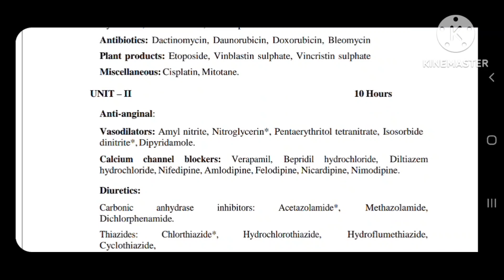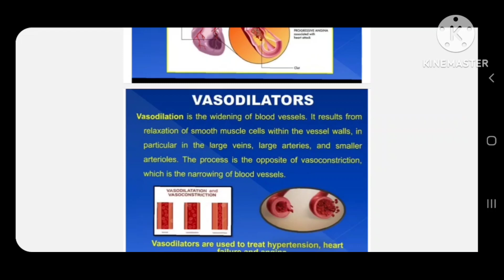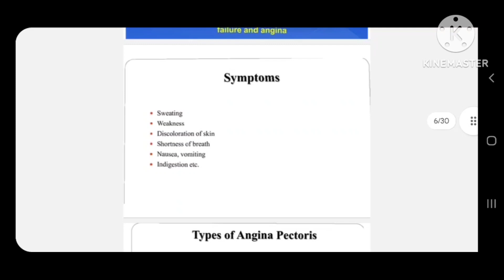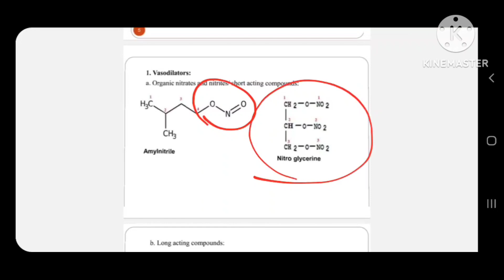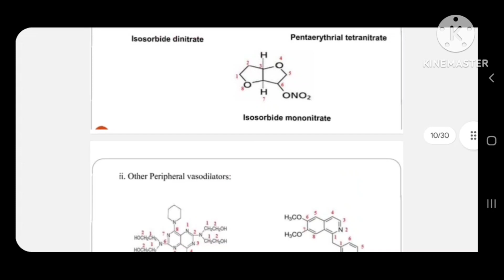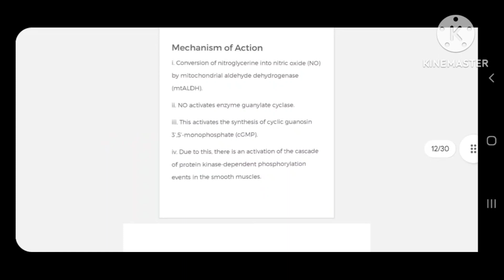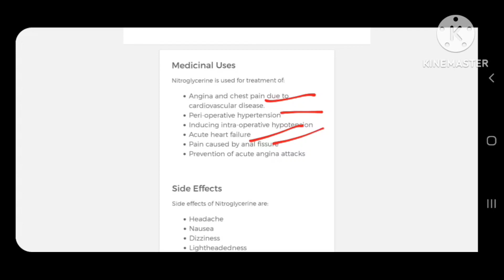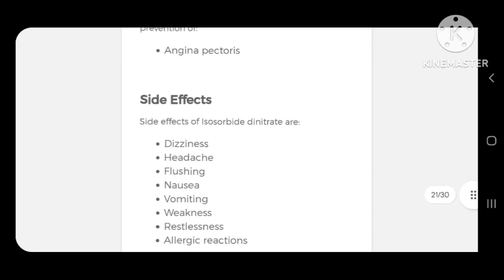Anti anginal drugs||Synthesis, Mechanism, Uses||Part-1 Unit-2||Medicinal Chemistry-2|5th Sem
Notes of the lecture.

Anti-anginal:
Vasodilators: Amyl nitrite, Nitroglycerin*, Pentaerythritol tetranitrate, Isosorbide
dinitrite*,Dipyridamole.